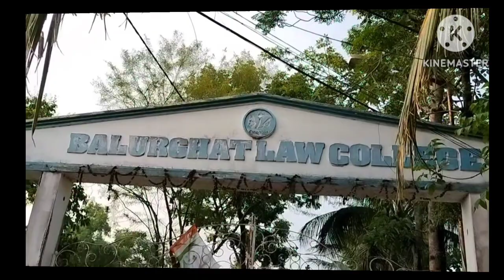balurghat law college l balurghat dakshin Dinajpur ll law college balurghat ll law college vlogs